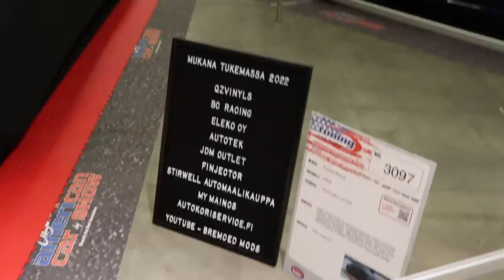AMERICAN CAR SHOW 2022 / CHASERIIN KASA UUSIA OSIA